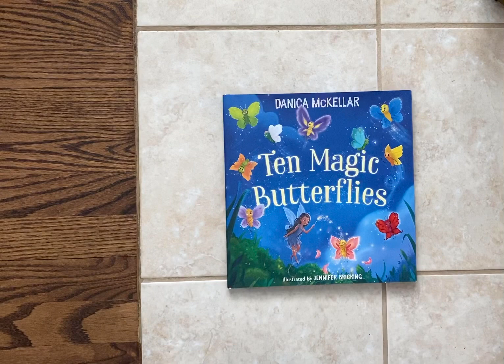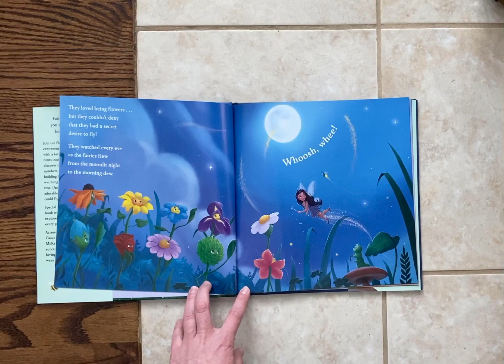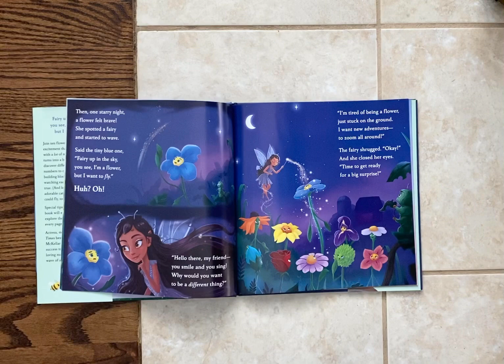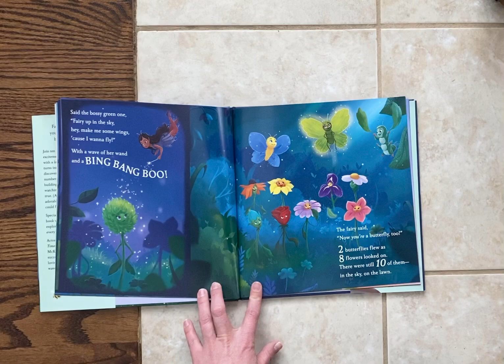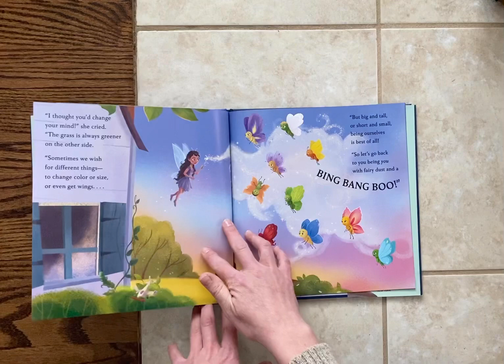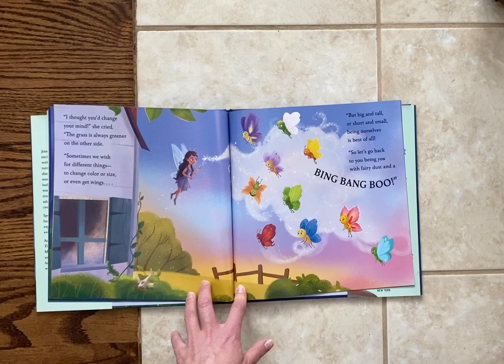Math Read Aloud: Ten Magic Butterflies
Ways to make 10 (number sentences and ten frames)